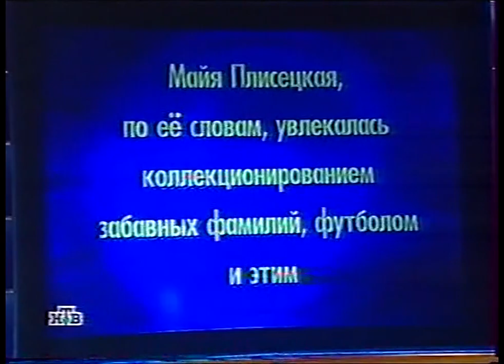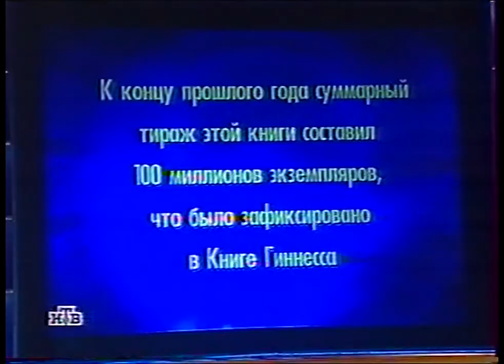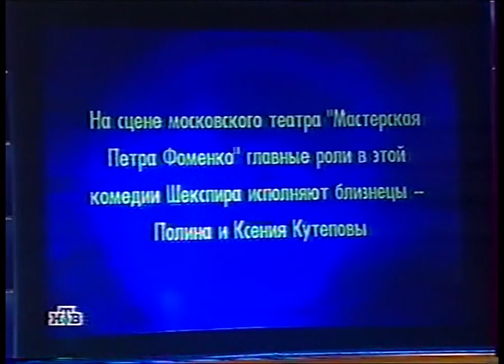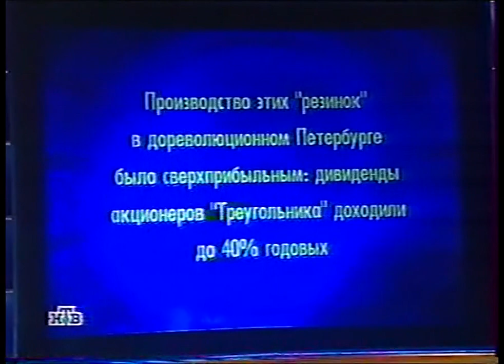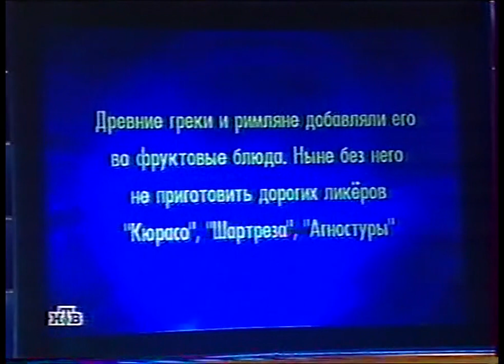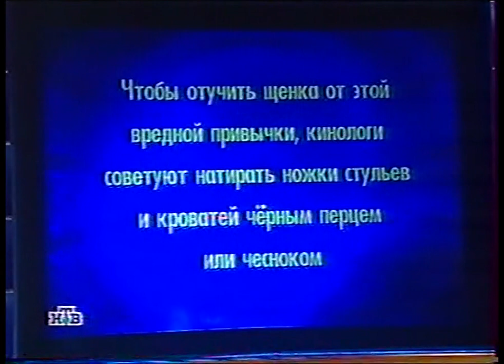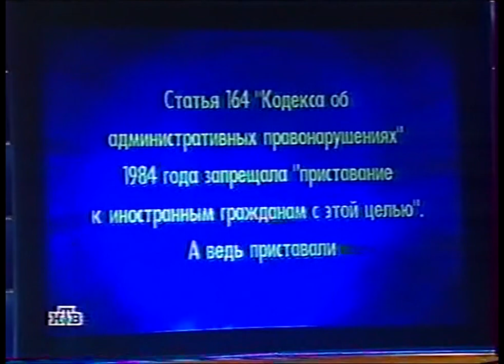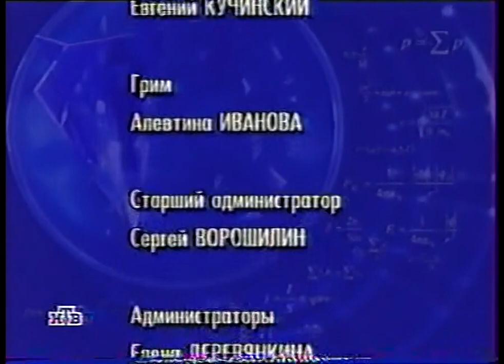Своя игра (23.05.2004) Кузнецов - Соболевская - Юдичев